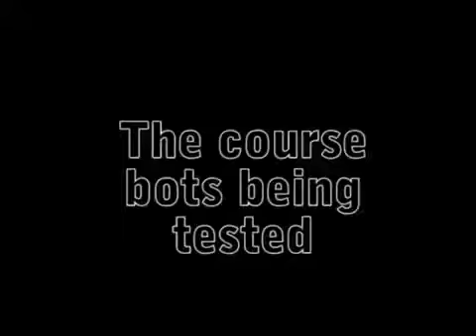Testing Course Bots